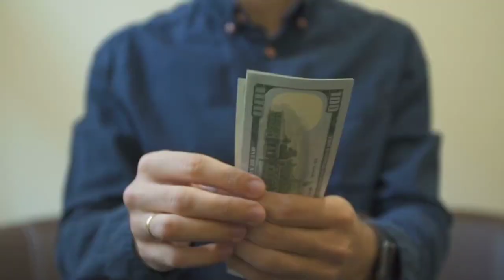Economics Study For Parents And Students Motivational Speech With Sks Sir..📖💯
This video support all type Critical
sentences all students to gain the knowledge of
English Languages .

About This Video:

"Our DEPEST FEAR IS NOT  THAT WE ARE
INADEQUATE OUR DEPEST FEAR IS THAT WE ARE

FRIGHTENES US. WE ASK OURSELVES,WHO AM I TO
BE BRILLIANT,GORGEOUS,TALENTED,FABLOUS?
ACTUALLY, WHO ARE ARE YOU NOT BE? YOU ARE A

SKS SIR
FROM - Kolkata Khidderpore ( India )